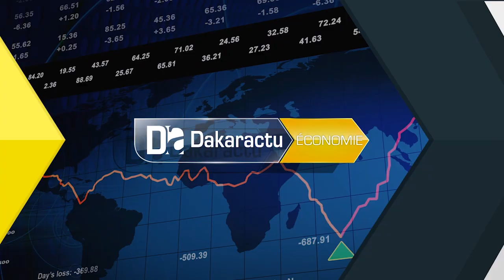Pape Mahawa Diouf, «Il faut trouver un bon équilibre entre les intérêts des investisseurs